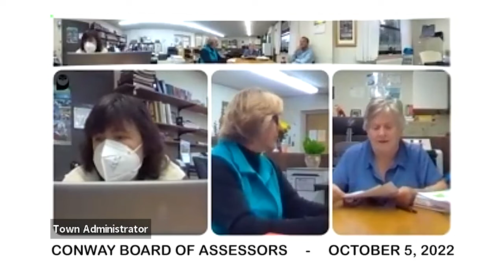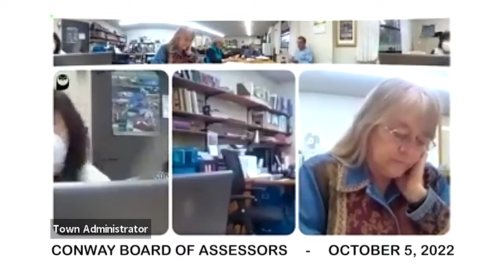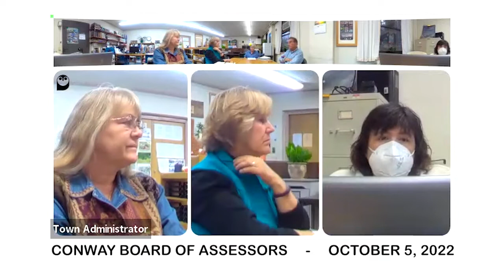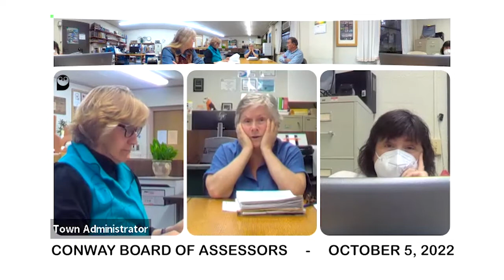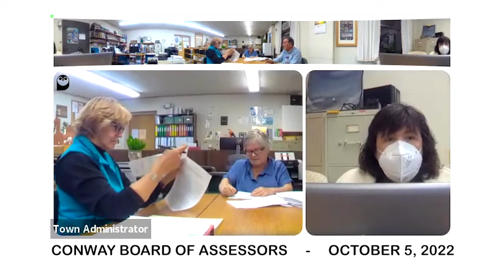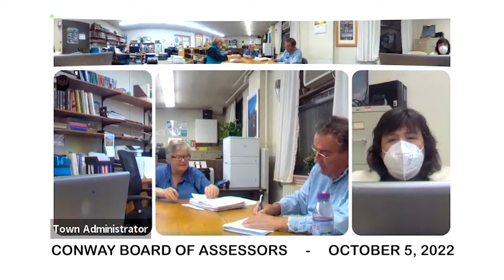Conway Board Of Assessors - October 5, 2022